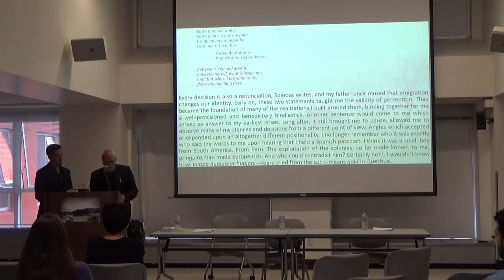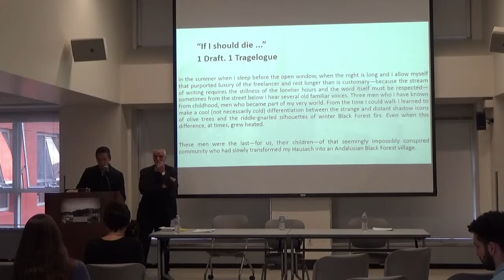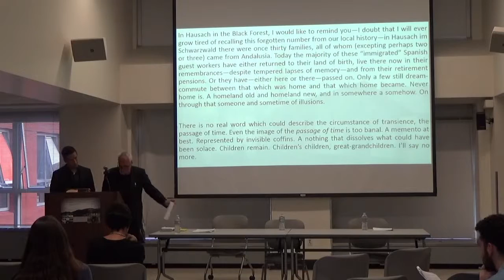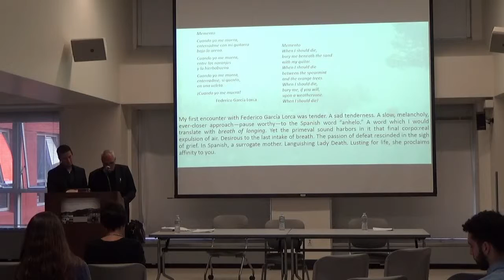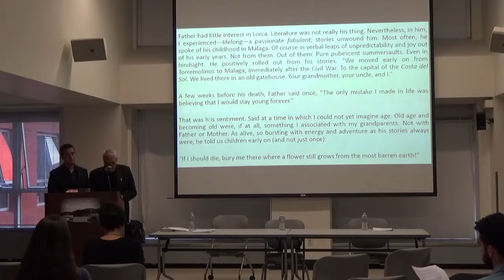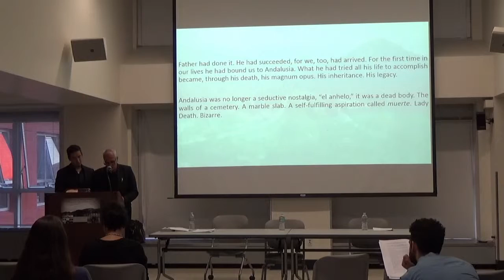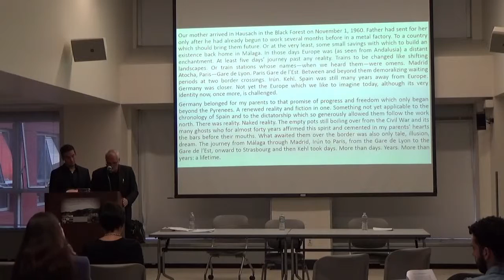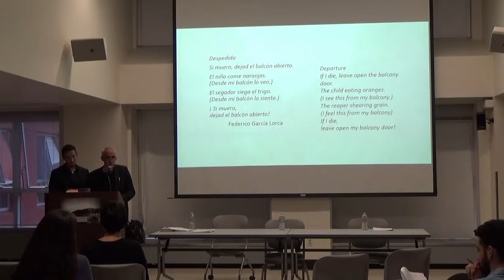José F. A. Oliver – Loops of Mig:ration Pt. 1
German-language author José F. A. Oliver, born to Spanish Gastarbeiter parents in southern Germany, visited the Berkeley campus for a workshop examining issues of translation, multilingualism, and multicultural identity. In this segment, Oliver and Jon Cho-Polizzi, graduate student in the Department of German and translator of Oliver's works, perform a multilingual reading of one of Oliver's unpublished essays.